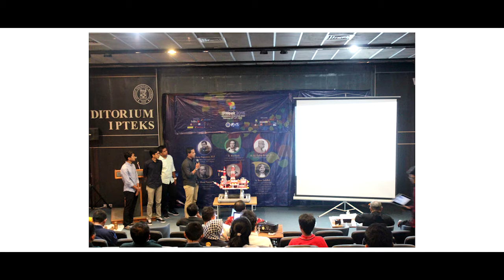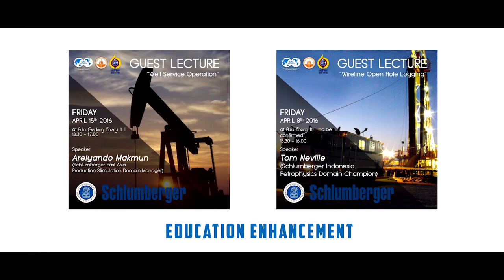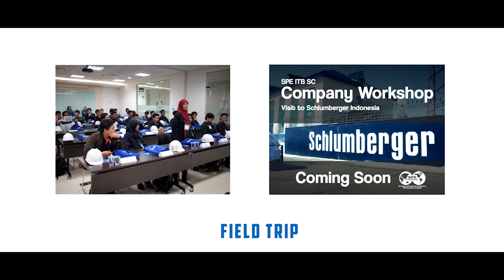SPE ITB SC 2016/2017 Introduction Video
The Society of Petroleum Engineers (SPE) is a not-for-profit professional organization whose mission is to collect, disseminate, and exchange technical knowledge concerning the exploration, development and production of oil and gas resources and related technologies for the public benefit and to provide opportunities for professionals to enhance their technical and professional competence.

Bandung Institute of Technology SPE Student Chapter (SPE SC ITB) is the first SC in Indonesia. SPE SC ITB can give the member access to professional society.

SPE ITB SC 2016/2017 Introduction Video is made in collaboration with LFM ITB